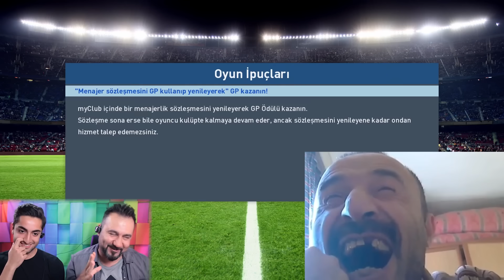TFF HAKEMİ İLE PES 2017 OYNADIM!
TFF lisanslı hakemi ile PES 2017 oynadım. Müthiş heyecanlı ve güzel sohbetli bir video.